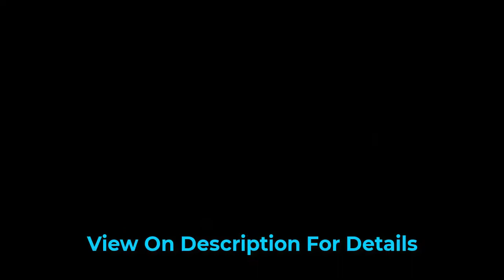Lodge 6 Quart Enameled Cast Iron Dutch Oven Blue Enamel Dutch Oven Blue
A flawless pairing of form and function that doesn't quit, the Lodge Dutch Oven is an enameled cast iron classic that's great for preparing and serving memorable meals.
WHAT IS PORCELAIN ENAMEL ON CAST IRON? It is actually glass that becomes bonded to the cast iron at high temperatures. A particulate of glass, called frit, is applied to the cast iron vessel and then baked at temperatures between 1200 and 1400° F. The glass frit melts and fuses to the cast iron, forming a bond. Porcelain enamel on cast iron is heat tolerant and impervious to water and other consumables.
MAKE EVERY MEAL A MEMORY. Lodge knows that cooking is about more than just the food; it’s about the memories. Dimensions : 13.56 L X 10.98 W X 4.68 H inch
FAMILY-OWNED. The lodge is more than just a business; it’s a family. The Lodge family founded the company in 1896, and they still own it today. From environmental responsibility to community development, their heads and hearts are rooted in America. All Lodge seasoned cast iron and carbon steel cookware is proudly made in the USA, meaning you’ll get craftsmanship that has been passed down through generations. Lodge Enameled Iron products are made in China to strict metallurgical and casting specifications.

Product Description:
6 Quart Dutch Oven, Blue

Product at a Glance:

The right tool to marinate, refrigerate, cook and serve
Unparalleled in heat retention and even heating
A smooth glass surface won’t react to ingredients
Broil, braise, bake or roast in the oven up to 500°F
Sauté, simmer or fry on any stovetop